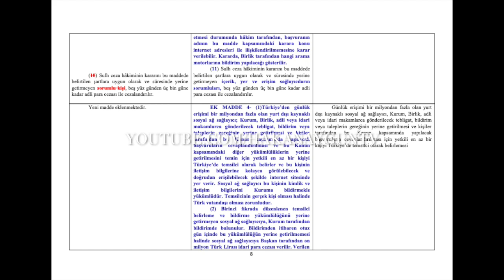İŞTE SOSYAL MEDYA YASA TEKLİFİNİN SON HALİNİN TAM METNİ.TWITTER, FACEBOOK,YOUTUBE NASIL ETKİLENECEK!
ÖZEL HABER